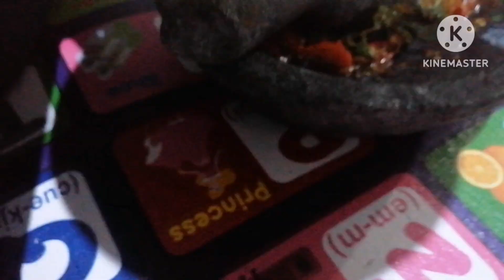Mukbang sambel terong kemangi @bunda perantau saudi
Asalamualaikum gais kali ini aku mau mukbang nasi juga sambel terong campur kemangi pokonya enak banget bikin smngt makan pokonya juga di tambh ikan asin juga lalap daun kacang gais mantep deh saksikn vidio nya sampe selesai biar ga pnasaran

     Selamat mnonton   trimaksih

Dan jngn lupa tonton vidio yang lain nya

cara bikin bakso ikan tongkol
cara bikin asidah khas makanan saudi
cara bikin haris khas mkann arab